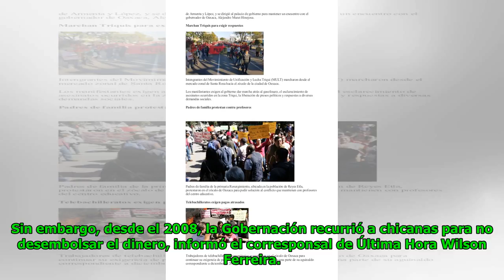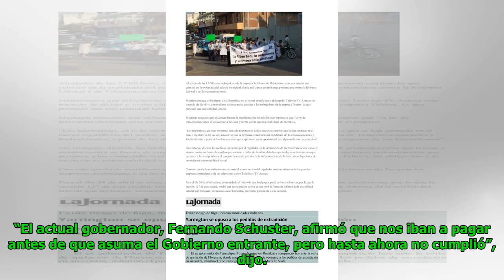Trabajadores despedidos exigen indemnización Global Now TV